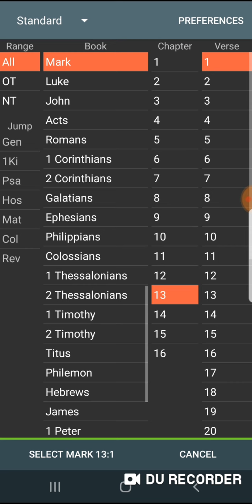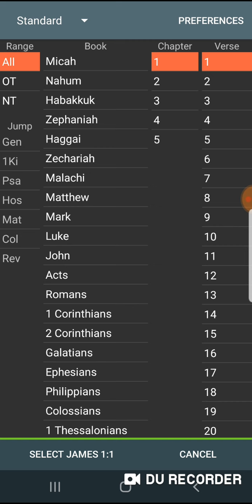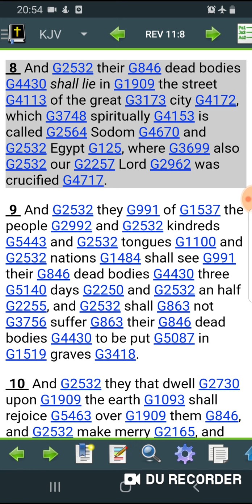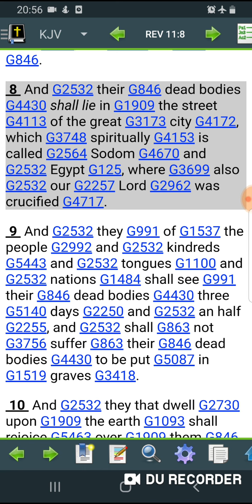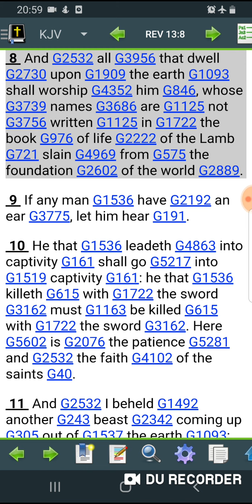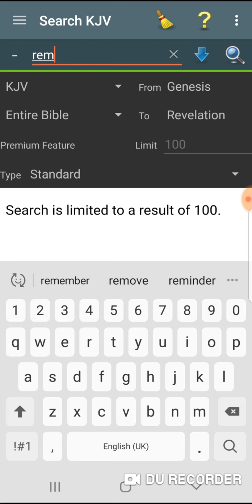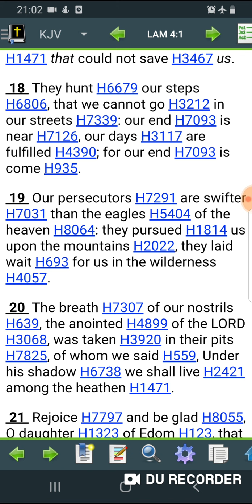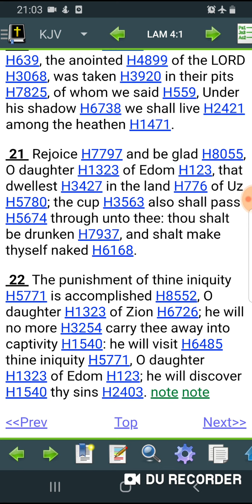The sins of Edom will be remembered